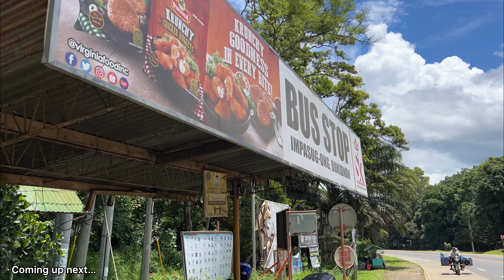Impasug-ong Bukidnon Walking tour 4K/60fps- Home of the Country's finest Cowboy's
Impasugong, officially the Municipality of Impasugong, is a 1st class municipality in the province of Bukidnon, Philippines. According to the 2020 census, it has a population of 53,863 people. It is also spelled Impasug-ong. Impasug-ong also has a tree park, which is a 15-minute drive from the centre. Impasugong, a municipality in Bukidnon, is characterized by its serene rural setting and its role as a gateway to the Kitanglad Mountain Range Natural Park. The town is known for its natural wonders, including rolling hills, pristine rivers, and verdant landscapes. Agriculture is a key industry in Impasugong, with lush fields and plantations dotting the scenery. The municipality is home to various indigenous communities, contributing to the cultural diversity that defines Bukidnon. The Dahilayan Adventure Park, located in Impasugong, attracts thrill-seekers and nature enthusiasts, offering activities such as zip-lining and forest tours.

Communal Ranch of Impasugong, Bukidnon is known as the “Home of the Country’s Finest Cowboys”. It is the only Local Government in the Philippines that owns a ranch. It has 642 hectares and it is located at barangay Capitan Bayong – the Cinema Capital of Impasugong.

This site is the famous setting of “Love Me Again” the hit movie of Matinee Idol Piolo Pascual and premier actress Angel Locsin.

The Communal Ranch’s picturesque landscape and its combination of brown and green colors make the place more cinematically spectacular. The ranch has a "New Zealand vibe" exuded by the unique contour of the mountains, the pine tree plantation in Barangay Bontongon, and Mt. Kulago of Barangay Dumalaguing that can be seen from the main pasture.

Aside from the mountain backdrop, a conspicuous man-made pond on the ranch is the perfect picture spot for tourists or for a prenup. The image of the mountains on the opposite side of the ranch mirrors onto the pond mixed with the blue and white colors of the clouds, making it a magical sight to behold.

There are two Cowboy’s quarters which can also be used as a function hall for events.

Activities in the Ranch includes a rodeo (to be arranged in advance), horseback riding , trail riding, hiking to the waterfall, camping, and other outdoor activities. Enjoy guys...

00:00 Intro
01:41 Poblacion Impasug-ong
08:41 Lover's lane
12:40 Communal ranch
18:41 Atugan Bridge